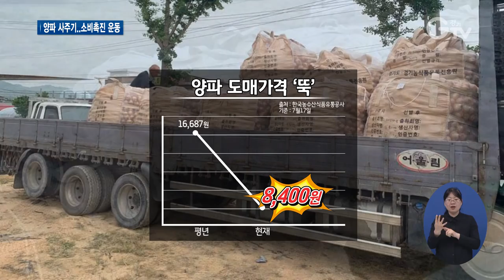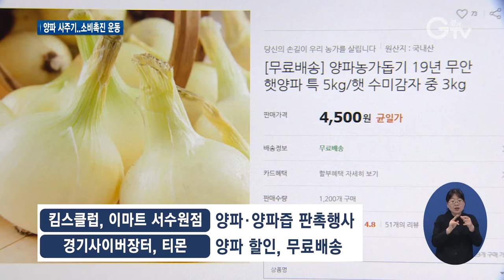과다 농작 양파 할인행사 등 소비촉진 노력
[앵커멘트] 가격이 너무 내려가 어려움을 겪는 양파 농가를 위해 경기도가 소비촉진 운동을 벌이고 있습니다. 과다 농작된 질 좋은 물건을 많이 팔아주자는 건데, 대형마트나 온라인장터에서 각종 할인행사가 진행 중입니다. 한선지 기자입니다.

[리포트]
성남에 있는 한 대형마트.

양파 할인이 한창입니다.

7~8개 든 한 망에 1,500원, 평소보다 20% 정도 저렴합니다.

과다 풍작으로 넘쳐나는 양파 물량을 소진하기 위해 경기도가 마련한 행사입니다.

[인터뷰] 차광진 김선미 / 성남시 수내동
“저번 주에 비해서 가격이 저렴한데, 양도 많고 (크기도) 크고 해서 아주 만족스럽게 사갑니다.”

(부분CG) 실제 한국농수산식품유통공사에 따르면 20kg짜리 양파 도매가격은 8,400원으로 평년의 16,687원에 비해 절반으로 뚝 떨어진 상태입니다.

가격 하락에 시름 하는 양파 농가에 도움을 주고자 마트와 온라인 매장까지 여러 판촉 행사들이 줄지어 진행됩니다.

우선 전국 킴스클럽 매장에선 양파 대폭 할인에 들어갔고, 이마트 서수원점에 차려진 안테나숍에서는 양파즙 등 가공식품에 대한 판매전도 이달 말까지 열립니다.

경기사이버장터 등 온라인에선 할인은 물론 무료배송 혜택도 받을 수 있습니다.

[인터뷰] 최문선 / 경기농식품유통진흥원 마케팅부 과장
“농산물 판매에 어려움이 있을 때마다 적극적으로 나서서 농가의 힘이 되도록 하겠습니다.”

경기도는 생산량이 폭증한 양파와 마늘 5천 톤을 직거래장터와 온라인 매장, 구내식당 그리고 학교급식과 군납 등 다양한 방법으로 소비 늘리기에 나설 계획입니다.

영상취재 : 이효진 , 영상편집 : 윤지성 , 영상그래픽 : 우윤정